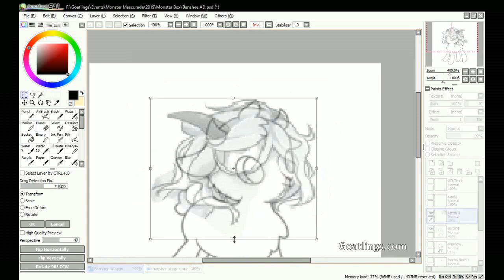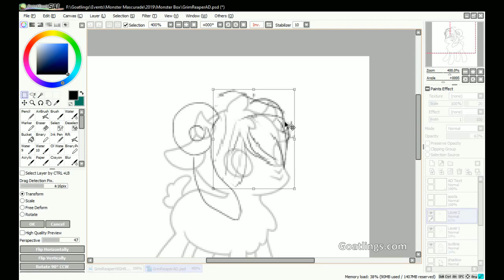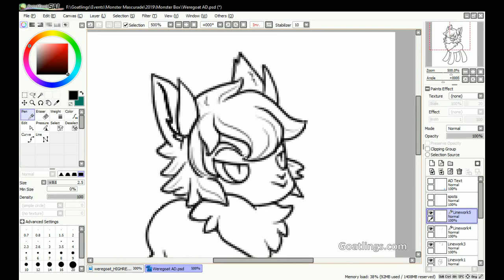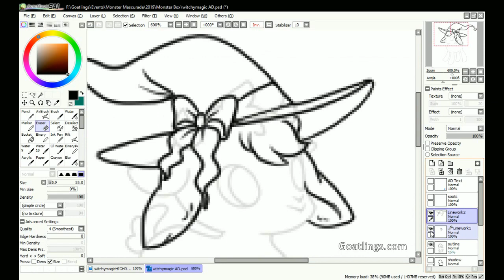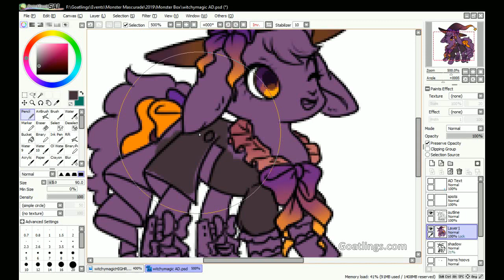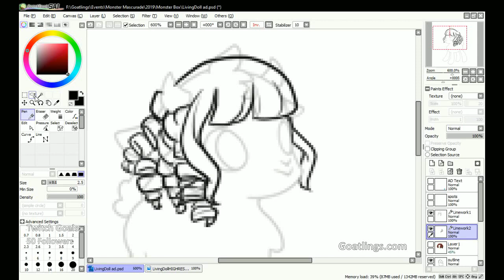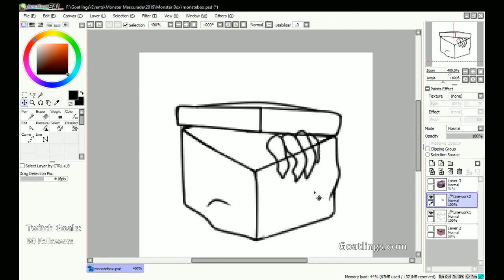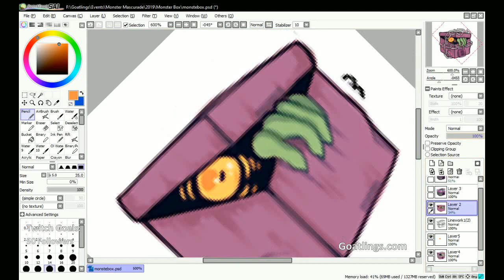2019 Monster Masquerade Appearance Dolls and box SPEEDPAINT